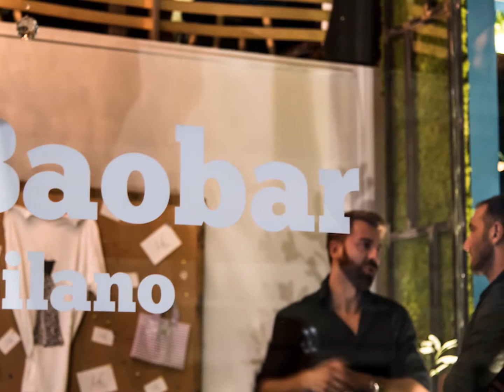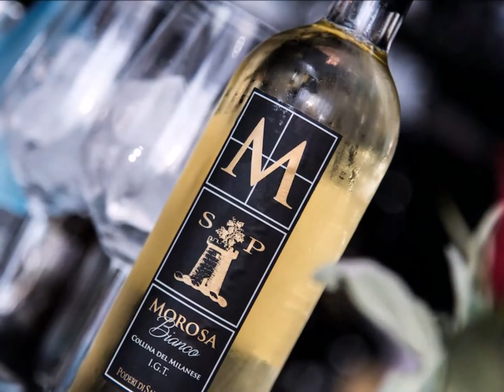*BaoBar Milano Film Eventi Parte 4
Il BaoBar è lo storico locale della movida milanese, oggi reinterpretato in chiave eco-chic: live music, dj-set, ottimi cocktail e food biologico.